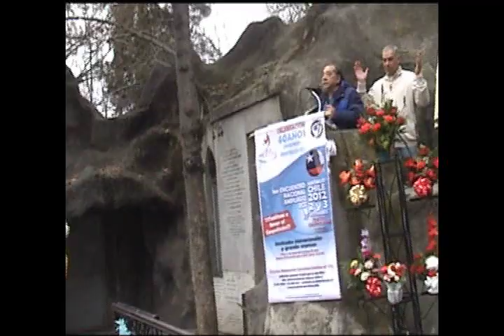UN RECUERDO AMILKAR Y LUIS ALBERTO